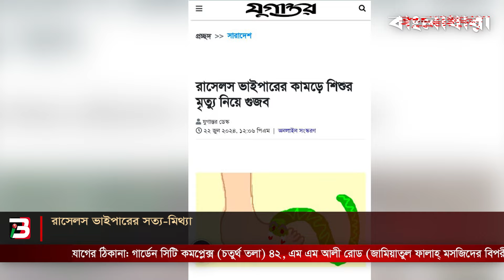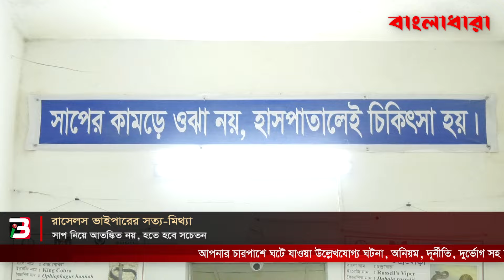রাসেলস ভাইপারের সত্য মিথ্যা